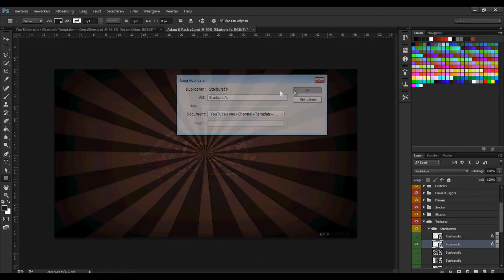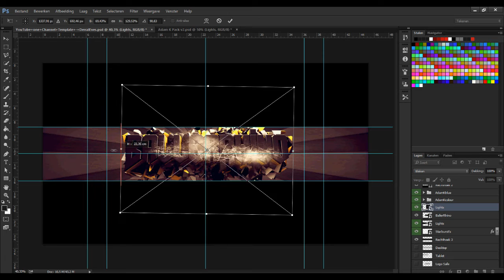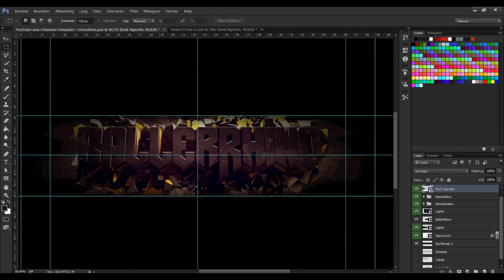Banner BallerRhino| ►Speedart #5◄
open this;

EN:

Requirements to got a Banner;
-min. of 5 already uploaded vids
-min. of 720P
-not under the age of 13 (Why not?;if you are under that age youre just too young to start youtube in my opinion)

if you got a channel that meets my requirements;

in the mail you must send your skype and;
-thema (Game like minecraft/cod/BF4)
-Your Name

i can make intros but im still learning and if you still want to have an intro from me you have to got the same requirements as for an banner!

go check him out! (its paid)

Benodigdheden:
-minimaal 720P video's
-minimaal al 5 uploads
-niet onder de 13 jaar

(waarom niet?; ik vind dat mensen die onder die leeftijd beginnen nog te jong zijn en dat komt omdat mensen op youtube (vaak bij mc) linkjes zetten met bijv. gratis minecraft acc. en dat hackt je comp daarom dus niet)